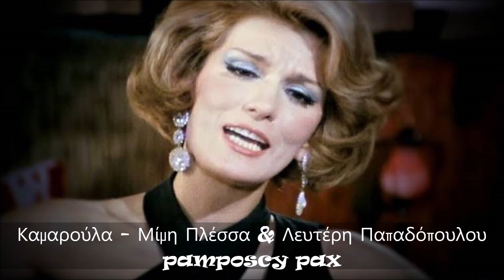Καμαρούλα - Μαίρη Χρονοπούλου & Γιάννης Πουλόπουλος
1. Γιάννης Πουλόπουλος & Μαίρη Χρονοπούλου
2. Δημήτρης Μητροπάνος
3. Σούλα Κοψίνη

Άπλωσε το μεσονύχτι
το γλυκό του δίχτυ
πάνω στη μικρή μας γειτονιά
ξέχασέ τα όλα τώρα
είναι της αγάπης ώρα
βάλε το κλειδί στη κλειδωνιά

Καμαρούλα μια σταλιά
δύο επί τρία
κόχη και λατρεία
τοίχος και φιλιά
καμαρούλα μια σταλιά
τοίχος και φιλιά

Φύσα το κερί να σβήσει
και να μας αφήσει
μόνους μες τη νύχτα τη καλή
σφίξου στην καρδιά μου επάνω
για να σε γλυκοζεστάνω
σαν χελιδονάκι σαν πουλί